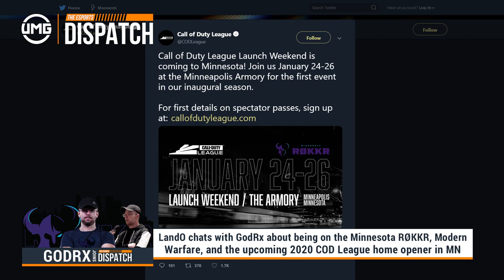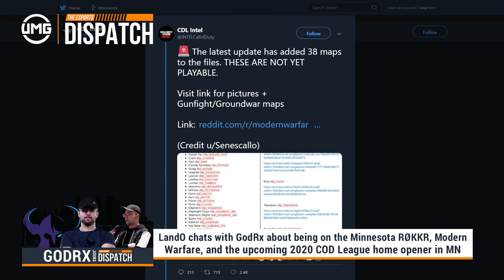Minnesota's GodRx on joining the ROKKR, Modern Warfare, and the Season Opener | The Esports Dispatch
Adam "GodRx" Brown joins the show to talk on his new team the Minnesota RØKKR and much more.

Photo Credits:
Minnesota RØKKR